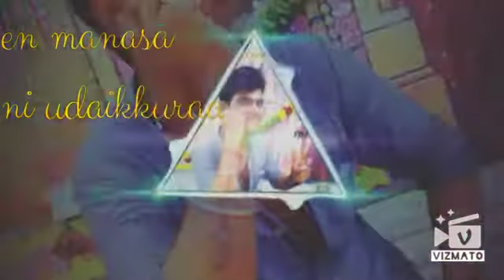My first edit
Happy boy praveen